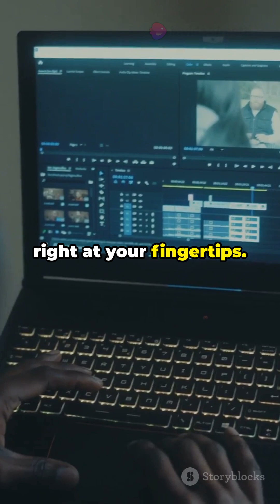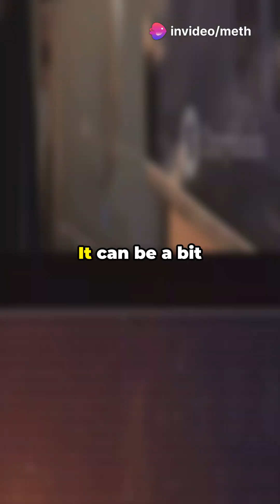Higgsfield AI vs Runway Gen 4: The Ultimate Showdown! | Shorts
🔥 Higgsfield AI vs Runway Gen 4! Who wins the ultimate AI video showdown? 🚀 Compare features, performance & creativity in seconds with stunning visuals & bold stats! 🎬💡